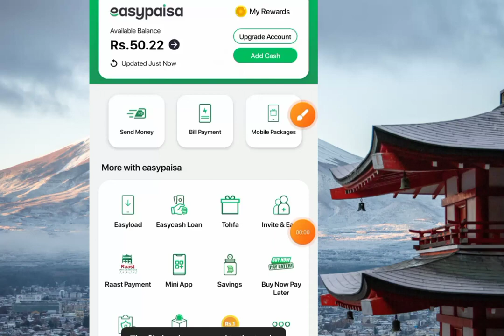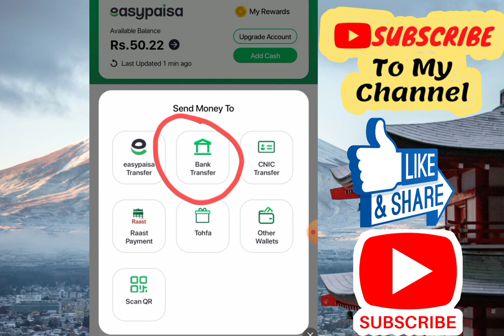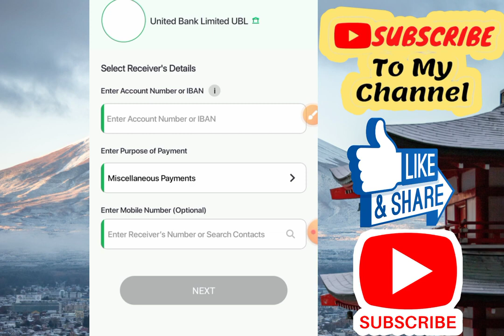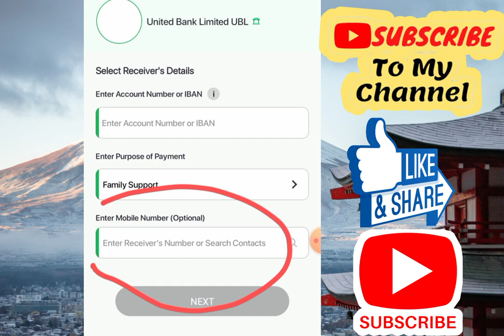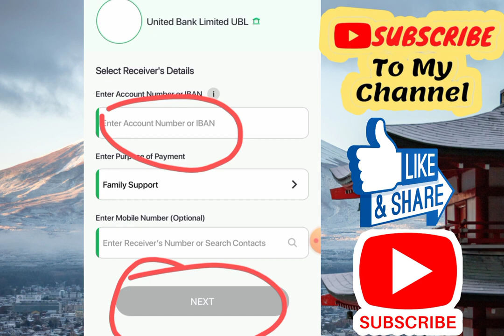How to Transfer Money from Easypaisa to UBL Account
UBL se easypaisa kaise transfer kare
Easypaisa ubl digital app to easypaisa
How to send money from ubl app to easypaisa
How to send money from ubl omni to easypaisa
easypaisa se bank me paise kaise transfer kare
easypaisa se bank account mein paise
transfer karne ka tarika
easypaisa se bank mein paise kaise
transfer kare
easypaisa se bank me paise kaise transfer
kare 2023
bank account se easypaisa transfer
ubl bank se easypaisa transfer
send money from easypaisa to ubl
Transfer money from easypaisa account to ubl bank account
Transfer money from easypaisa to bank account
Easypaisa to ubl money transfer
Easypaisa to bank money transfer
Easypaisa money transfer to ubl
Transfer money from easypaisa to united bank limited
How To Transfer Money From Easypaisa To Ubl Bank
Easypaisa Account Se Ubl Bank Me Paise Kaise Transfer Kare
how to transfer money from easypaisa to bank account
how to send money easypaisa to bank account
how to send money from bank account to easypaisa
how to send money from bank to easypaisa
how to send money to easypaisa account from bank account
ubl bank

Withdraw Money Easypaisa Account From Withdraw Money Easypaisa Account From
Withdraw Money Easypaisa Account From Withdraw Money Easypaisa Account From Withdraw Money Easypaisa Account From How To Earn Money Easypaisa Earning A